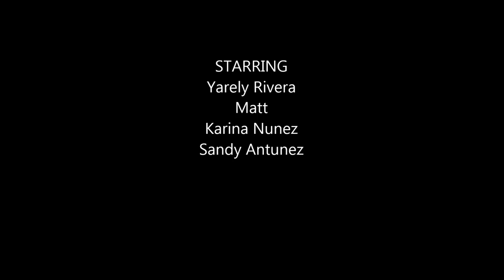Friendship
A short film made by MLEA PJ teens for the ASM program Cinema of the Mind.